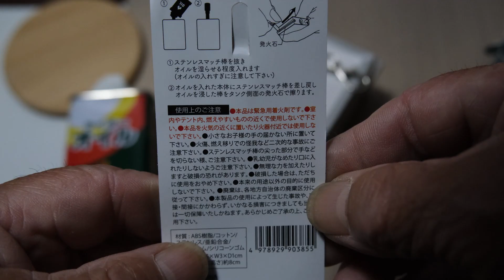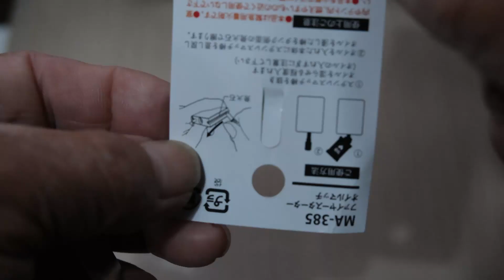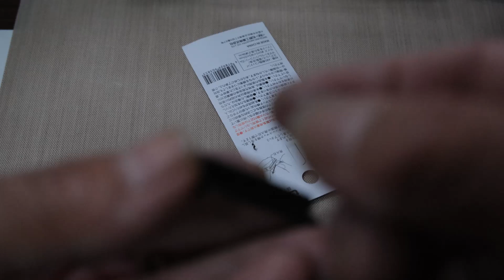Can ★ doオイルマッチは最初の取扱いがが肝心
近くのキャンドゥーにもようやく百均キャンプグッズが並ぶようになりました。試しに買ったオイルマッチでしたが、なんかダメにしたみたい。